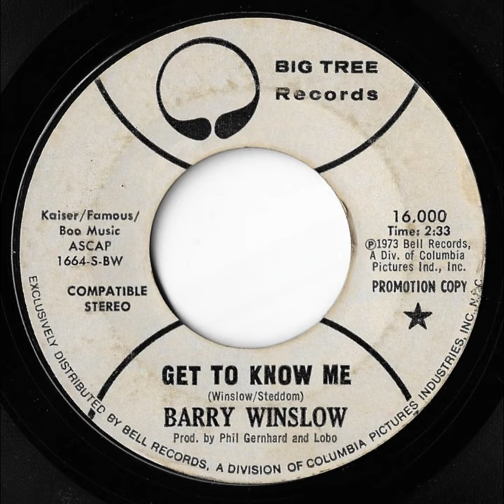Barry Winslow - Get To Know Me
Singer: Barry Winslow (Ocala, Florida)
Record: Get To Know Me / Where There's Love There's Fire (7”)
Label: Big Tree Records 16,000
Date: 1973
Written by: Winslow/Steddom